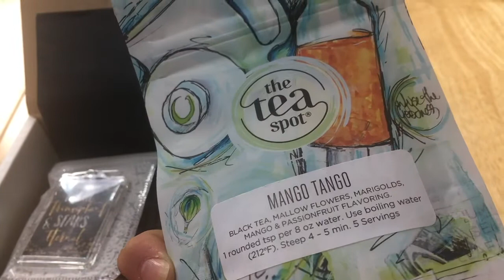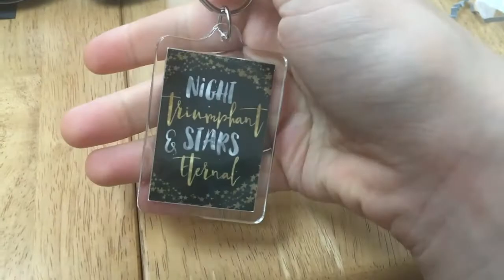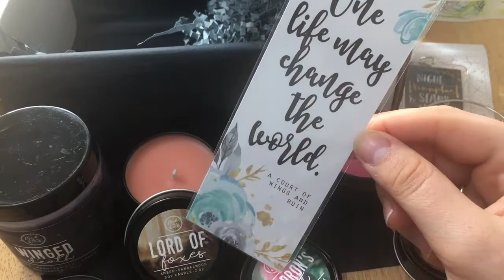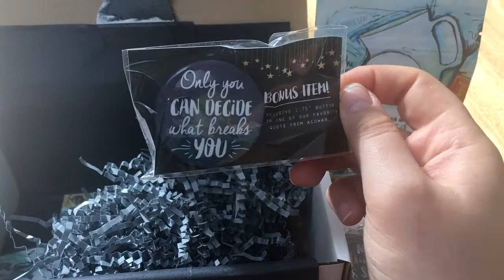Flick the Wick - June 2017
Spoiler warning!!! Don't watch the video or read the rest of this if you do not want to know what is in the June box from Flick the Wick with the theme of Luminary of Prythian.

Lord of Foxes Candle
Burning Grace Candle
Dreamer's Truth Candle
Cauldron's Gift Candle
Winged Death Candle
Afternoon Tea in Adriata Tea from The Tea Spot
Bookmark from Laladreamyland
Art Print from Laladreamyland
Bangle
Keyring